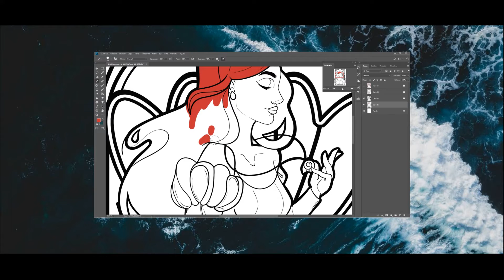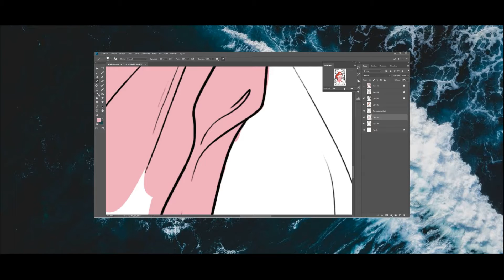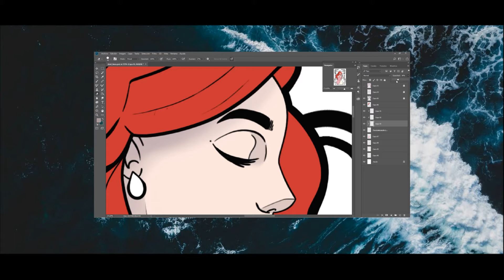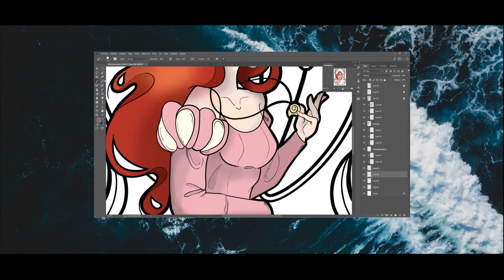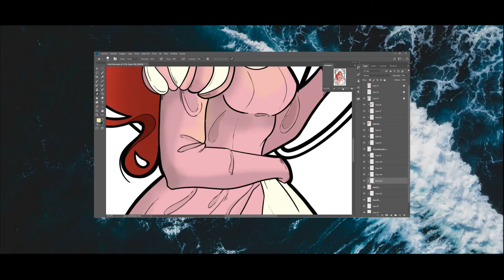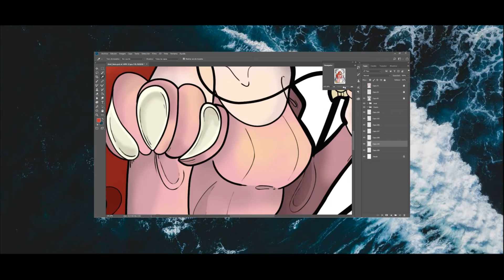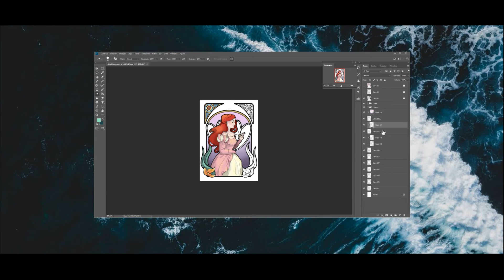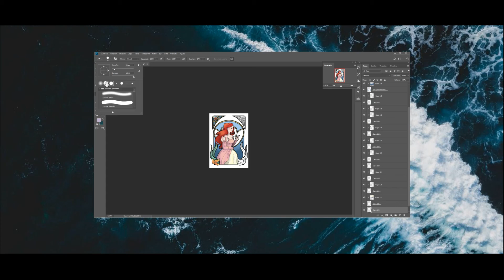【ARIEL】 ★¿Cómo doy color a mis ilustraciones? ★- Técnica de color - SPEEDPAINT (Photoshop 2020)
¡Holaa!
Hoy os traigo este proceso de color que hice para una de las princesas que realice en una tirada de 12 ilustraciones de disney, esta vez con Ariel. Estas 12 princesas están realizadas a mi estilo combinado e inspirado en el arte noveau.

-Nombre: Tired-Outdoors